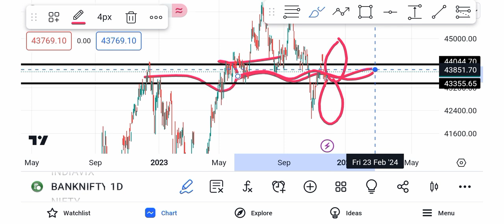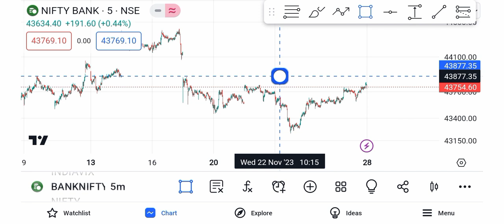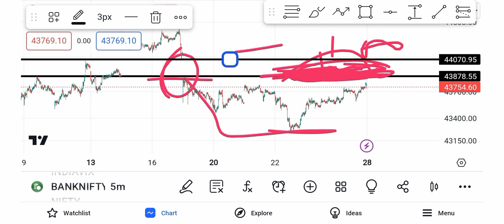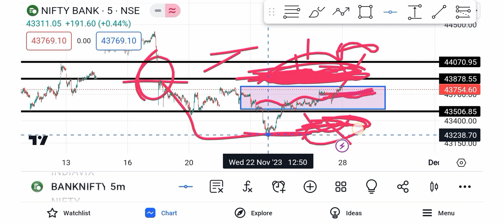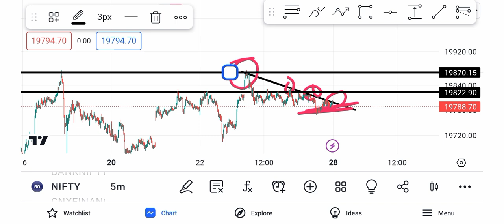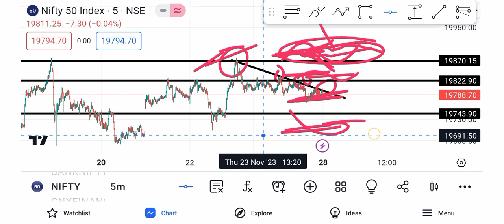Nifty Prediction And Bank Nifty Analysis For Tomorrow 28 November 2023 | Tuesday Market Analysis